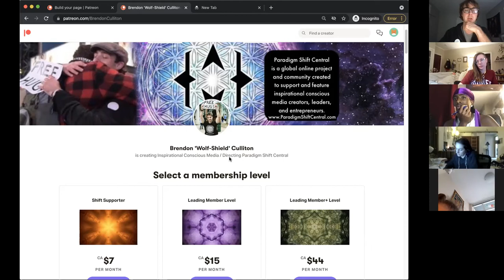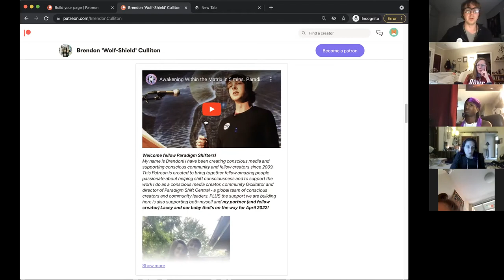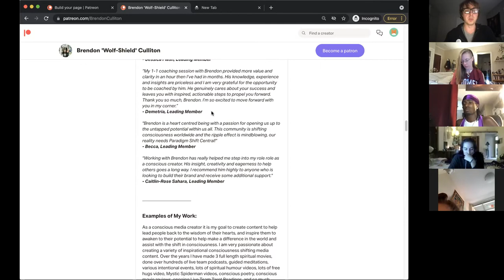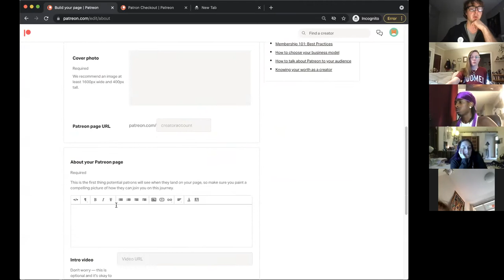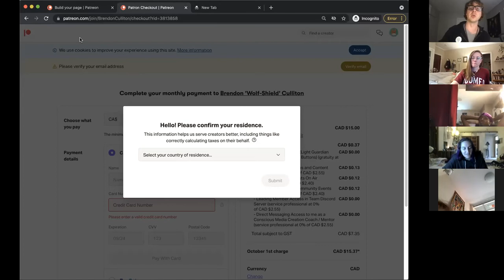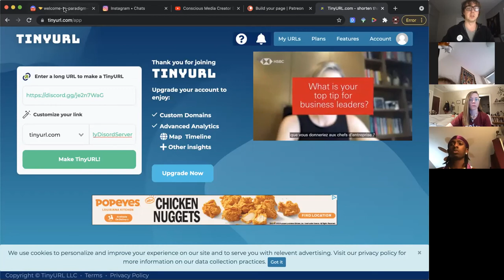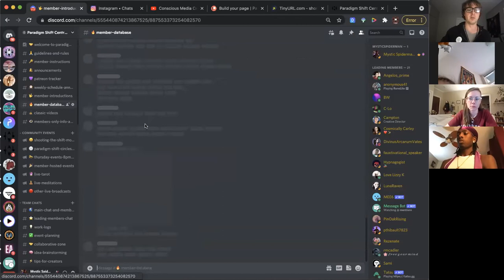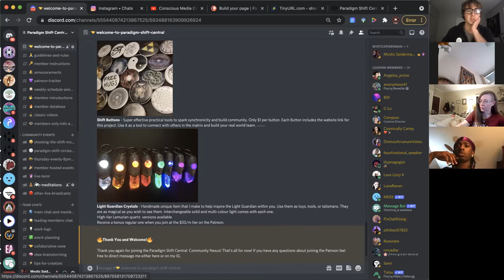Conscious Media Creator Dojo. Week 5: Learning About Patreon & Discord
🔥 The Conscious Media Creator Dojo is a private series of events and digital space designed to help support fellow conscious media creators on their journey of serving community, sharing their art, and assisting with the shift in consciousness. Join my Patreon Membership to take part in future Sessions live with our community of conscious creators.
Join the Patreon Membership. Only $11USD/m

💜 Curious to join upcoming Dojo sessions? Join your first one for free.

By letting others know about the Conscious Media Creator Dojo.

❤️ Single Contributions via PayPal (Asking contribution $10 per session)

By booking 1 on 1 Conscious Media Coaching Sessions with me to help you further with getting clarity on your next steps. Asking contribution $30USD per session (60ish minutes).

Featured Dojo Members
Brendon

Genevieve